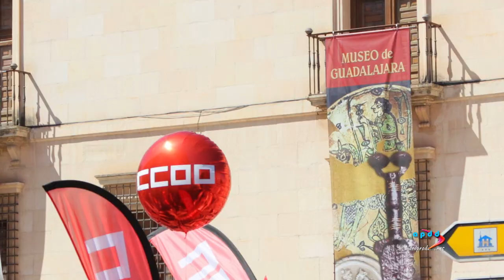Manifestacion 1 de mayo 2023, Guadalajara ESP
Imágenes resumen de la manifestación 1 de mayo. Guadalajara, España.